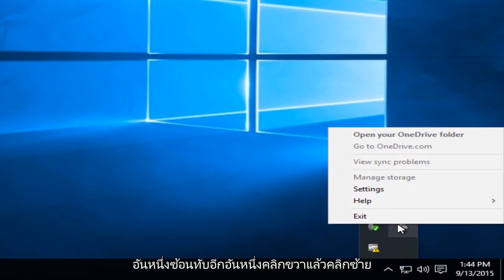Windows 10 - วิธีปิดการใช้งาน OneDrive [บทช่วยสอนด่วน]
วิธีลบ OneDrive ใน Windows 10

บทช่วยสอนนี้จัดทำขึ้นสำหรับผู้ใช้ Windows 10 ที่ต้องการหยุดไม่ให้แอปพลิเคชัน OneDrive เริ่มทำงานทุกครั้งที่คอมพิวเตอร์ของคุณเริ่มทำงาน เนื่องจากเรากำลังปิดใช้งาน OneDrive เท่านั้นจึงสามารถเปิดใช้งานได้อีกครั้งตามขั้นตอนของบทเรียนในทางกลับกัน

บทช่วยสอนนี้จะใช้กับคอมพิวเตอร์แล็ปท็อปเดสก์ท็อปและแท็บเล็ตที่ใช้ระบบปฏิบัติการ Windows 10 (Home, Professional, Enterprise, Education) จากผู้ผลิตฮาร์ดแวร์ที่รองรับทั้งหมดเช่น Dell, HP, Acer, Asus, Toshiba, Lenovo และ Samsung) .